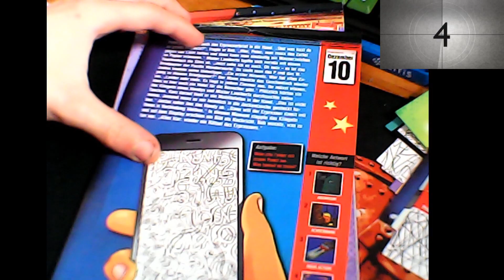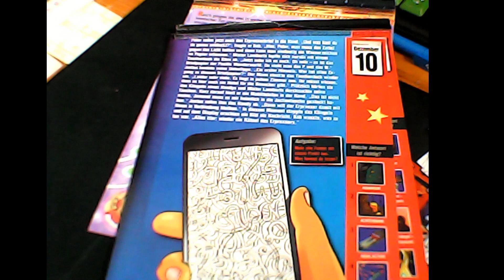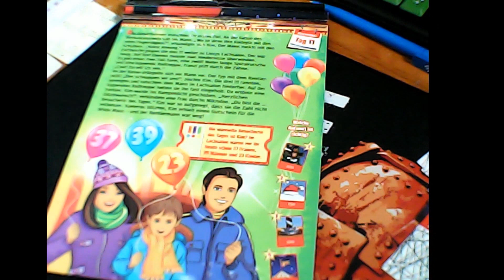Tag 10 Adventkalender 2019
hir könnt spenden hier

hier die Links von den Persohnen die in Mein Vidio vergekommen sind.

Meine Ausrüstung bestecht aus:

DVC cam  Link nicht gefunden

Aktion cam

Aktion cam 2

Rode Microfon

Studio Microfon

Studio Microfon 2

Funkmicrofon 2

Licht 2

Stativ 2

kleines Stativ

Film Klappe

Monitor Halterung

DP Kabel

Alle angaben Ohne gewär!!!

Lass ein Abo da und schreib was schönes in die Kommentare